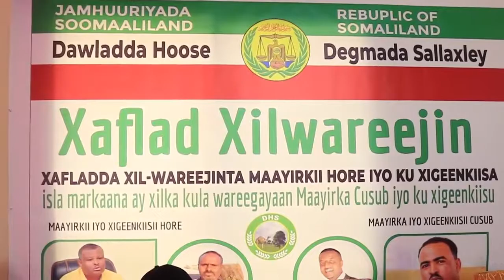Maayirka Cusub Ee Salaxley Oo Xilka la Wareegay.